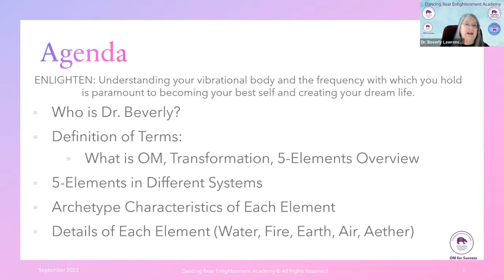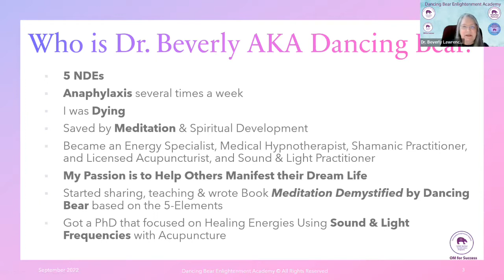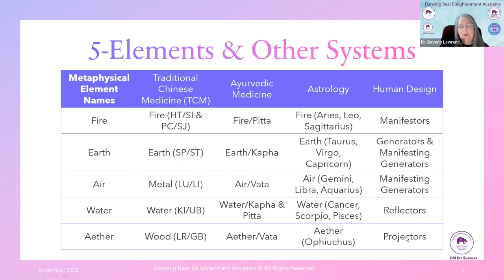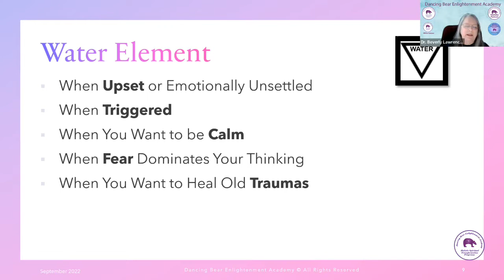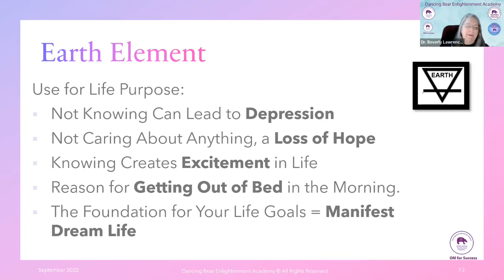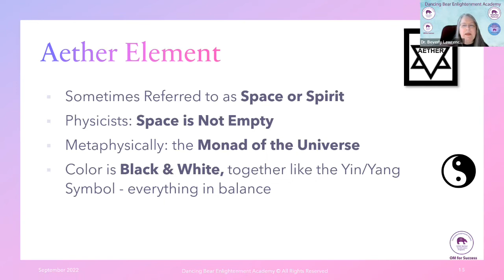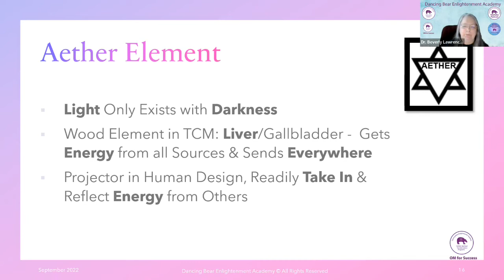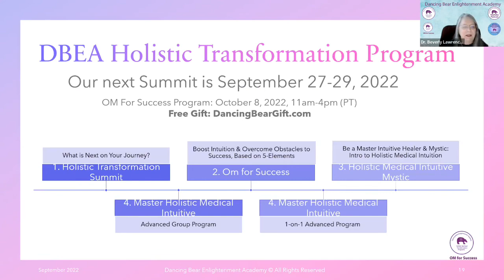2022 10 10 OM for Success talk at the Uplevel World Summit talk by Dr. Beverly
This was a talk Dr. Beverly gave at the UP Level Summit

Produced with CyberLink PowerDirector 20, September 18, 2022, in Cottonwood AZ.
Produced from a Zoom Interview recorded earlier.
Images created by ADBO LLC: Base image from 6RoomTexturesDeeezy.

Thank you for viewing Dancing Bear Enlightenment Academy videos!